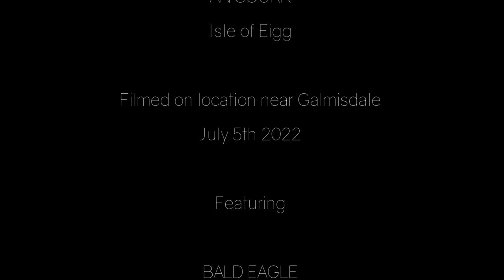An Sgùrr - Isle of Eigg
A wee aerial video of An Sgùrr on the Isle of Eigg. It is small in height, but one of the most remarkable looking mountains in the UK. Also known as the Rocky Peak, An Sgùrr is an inselberg or isolated hill, made of volcanic Pitchstone and has to be one of the most photogenic venues whether going for a walk or a rock climb!